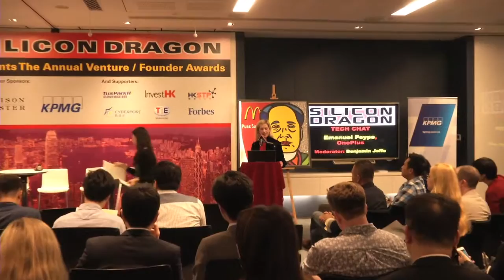Silicon Dragon Awards 2015 Winner: Pinkoi, Taipei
Peter Yen, CEO & Co-founder of Taipei startup Pinkoi talks strategy with his VC backer Matt Cheng of Cherubic Ventures. Moderator: Benjamin Joffe, HAX